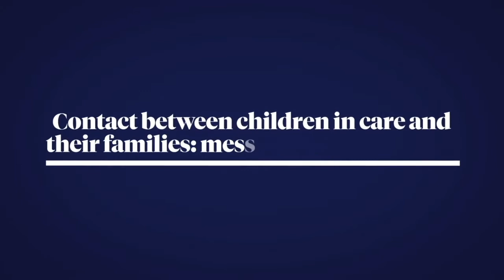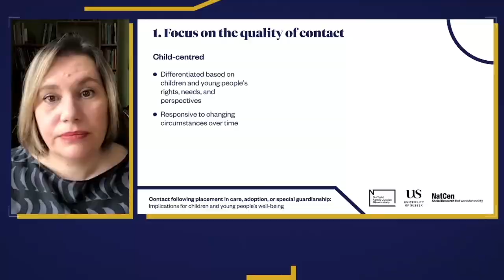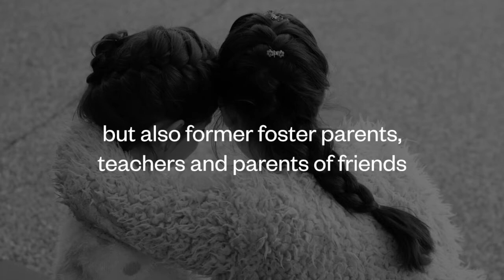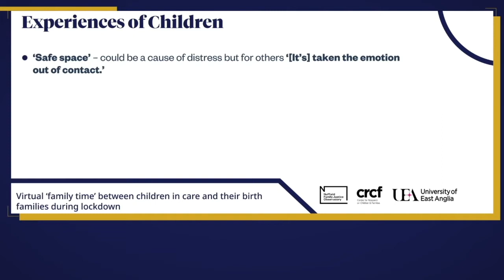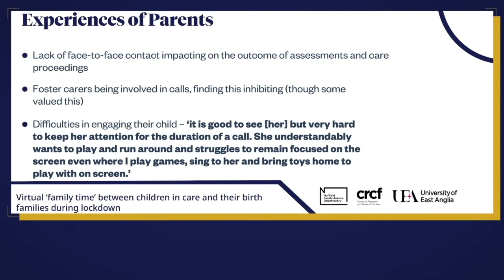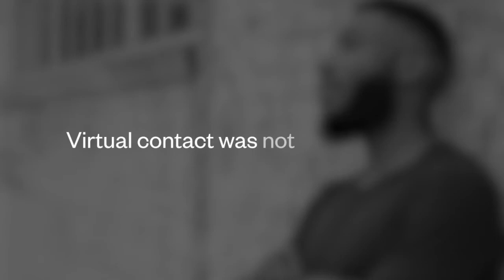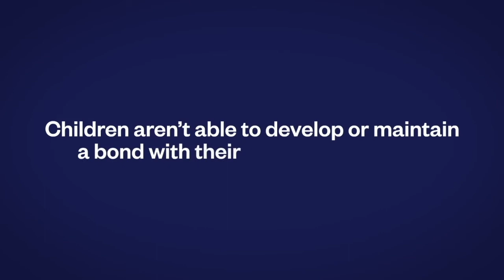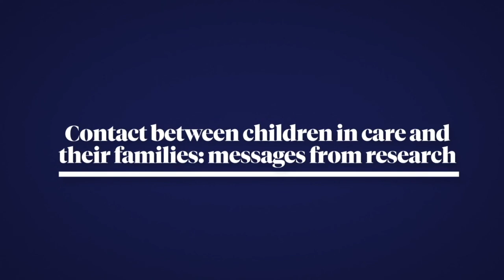Contact between children in care and their families: messages from research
This recording is the second of a series of webinars produced by Nuffield FJO and the Judicial College. It explores what the research evidence tells us about contact between children who are in care or adopted and their families.

The webinar is introduced by Sir James Munby, Chair of Nuffield FJO, and chaired by Lisa Harker, Director of Nuffield FJO. Authors from a range of studies on contact share their latest findings, and professionals and individuals with lived experience share their insights.

An expanded interview with Sandy can be seen on the Family Rights Group's YouTube channel: